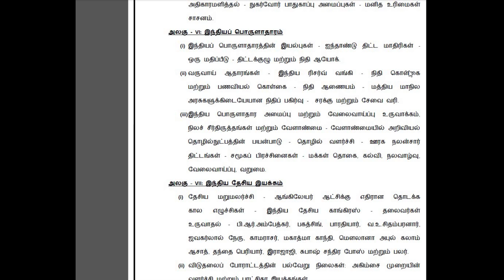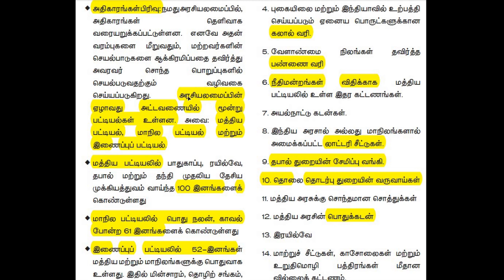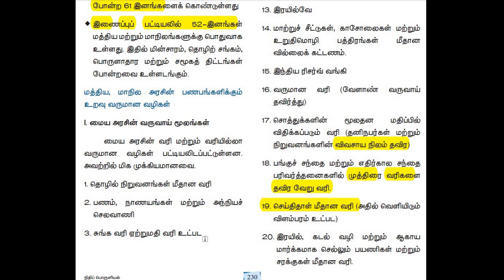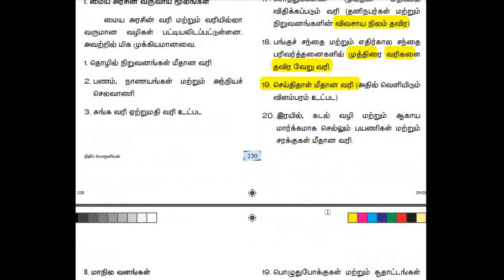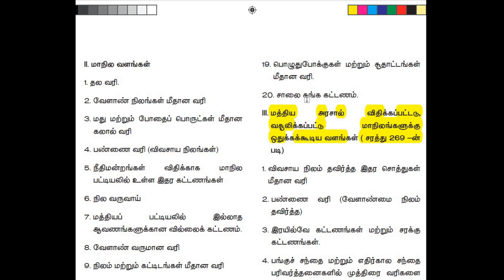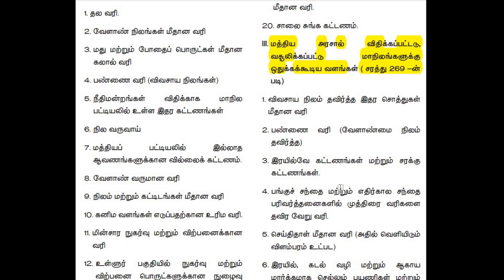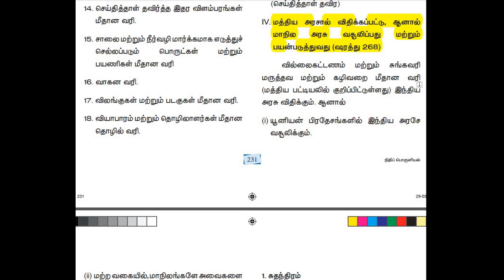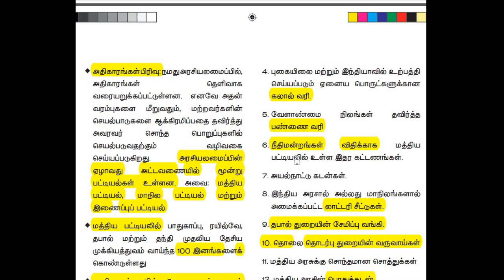மத்திய மாநில அரசுகளுக்கிடையேயான நிதிப் பகிர்வு|unit 6|இந்தியப் பொருளாதாரம்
Resource sharing
between Union and State Governments|UNIT 6INDIAN ECONOMY